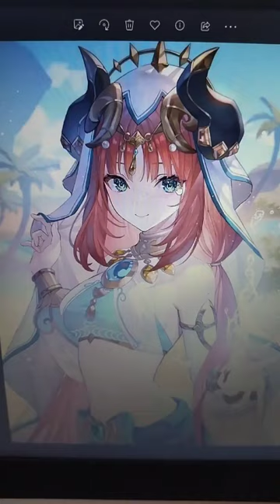Drawing in nutshel ☠️